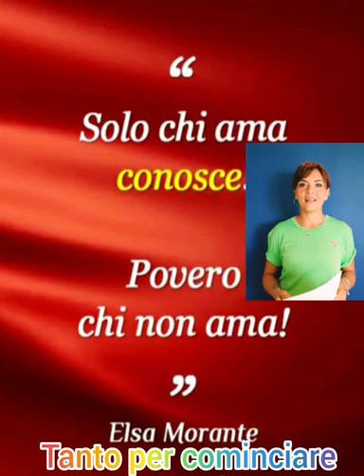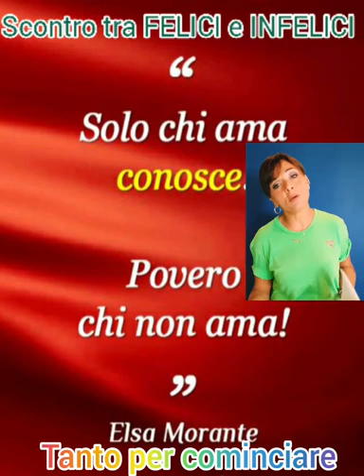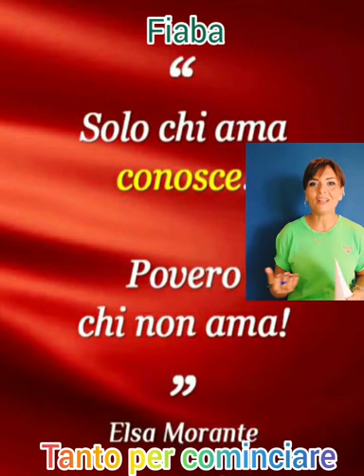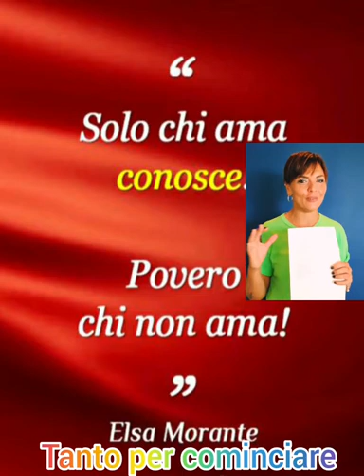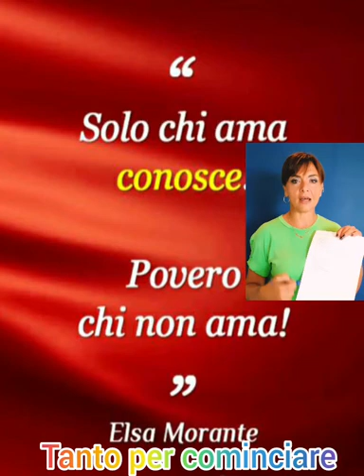99 Elsa Morante opere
mappa concettuale